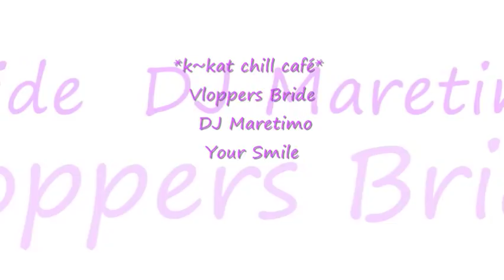DJ Maretimo - In Your Smile (Step Forward Mix) *k~kat chill café* Vloppers Bride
Spring Lounge 2019 -Sounds Like Sunshine 2019 .
Label: Manifold Records,  DJ Michael Maretimo is well known for the mix sessions on his YouTube channel and on Spotify. He is the owner of the German Maretimo Records (Manifold Music), specializing in chillout, lounge & house music, Augsburg, Germany

Label: Maretimo Records ...the wonderful world of lounge music.